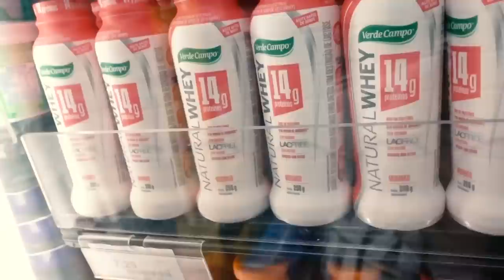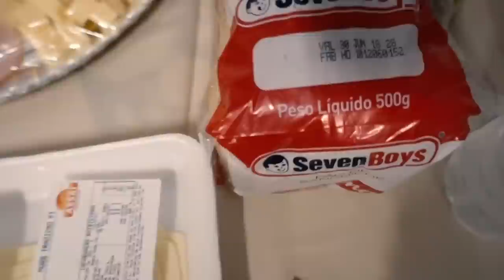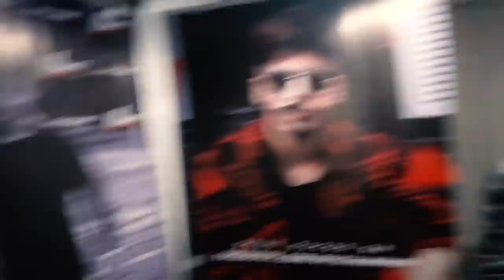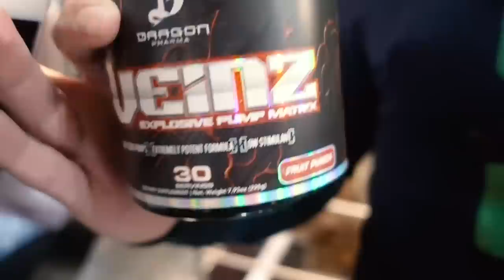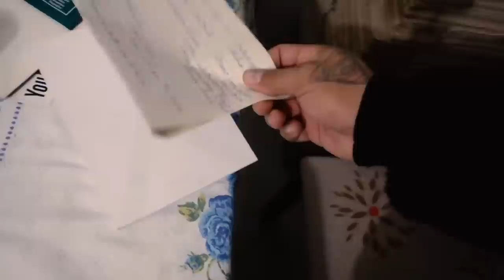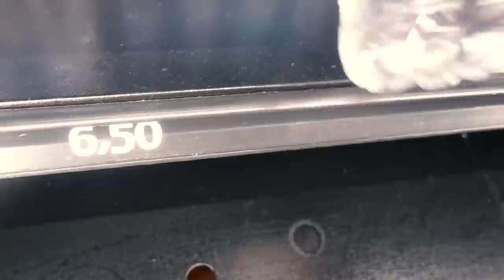EU IRIA PRA RORAIMA MAS DEU RUIM